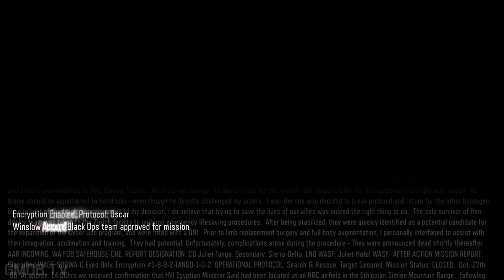Black Ops 3 Nightmares Walkthrough Part 5 (Zombies Story Mode) "Black Ops" No Commentary 1080p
Don't worry, we're still going to do the game movie. But we couldn't resist getting these up. This is a secret mode that you unlock once you beat the main Call of Duty campaign. They've basically taken the same cutscenes and missions from the main game, but overlayed a whole new story on it with Zombies. It's minimalist in the best of ways. It shows how much a developer can do to simply offer a new experience for their fans using the same assets. It's a welcome add on. So we'll be uploading each of the 11 missions, but we'll also upload the game movie to "Nightmares" mode, as well as the regular campaign of course. Enjoy!

Call of Duty: Black Ops 3 Nightmares Mode
Mission 5: Black Ops